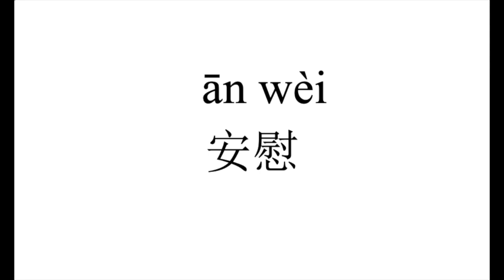18 How to pronounce 安慰（an wei） in Chinese?